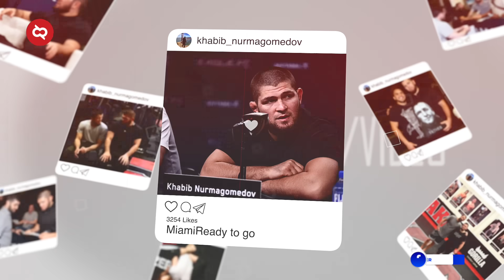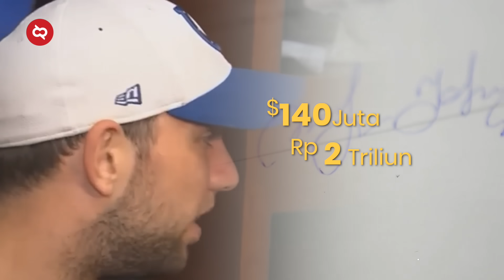Hidup Bergelimang Harta Tapi Menolak Kehidupan Mewah! Atlet² Megabintang dengan Gaya Hidup Sederhana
Kekayaan yang melimpah, seringkali berbanding lurus dengan pengeluaran yang juga melimpah. Mereka terkadang menyalurkan hasratnya membeli banyak mobil, perhiasan, ataupun rumah mewah yang akhirnya menjadi bangkrut. Kontras dengan kebanyakan atlet yang hidup glamor, beberapa atlet justru memilih untuk hidup jauh dari kata glamor dan menjadi hidup sederhana.